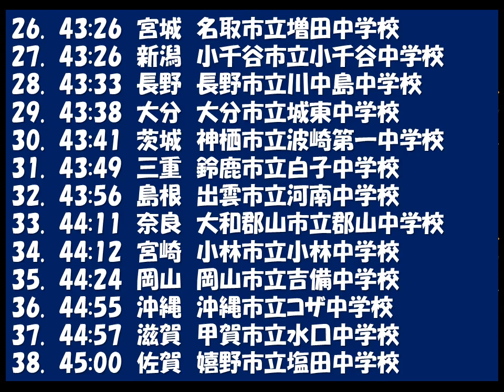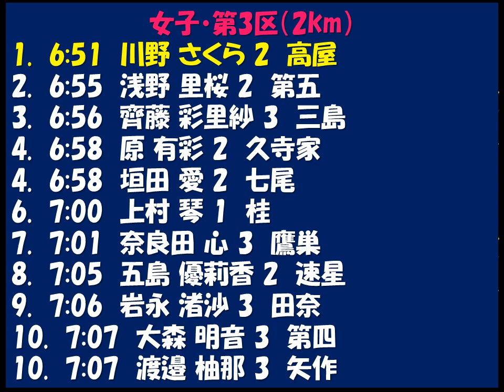全国中学駅伝2018女子 優勝：桂中学（京都）